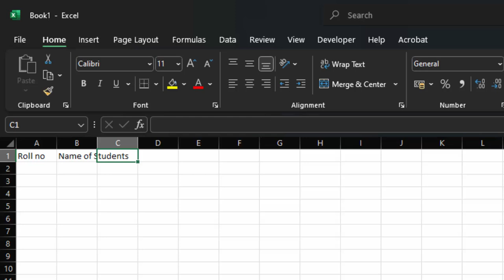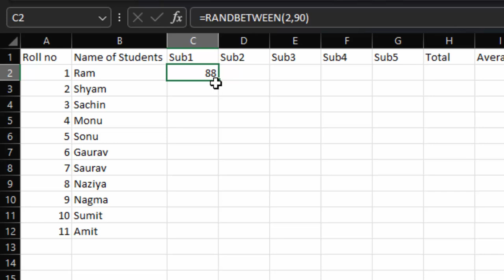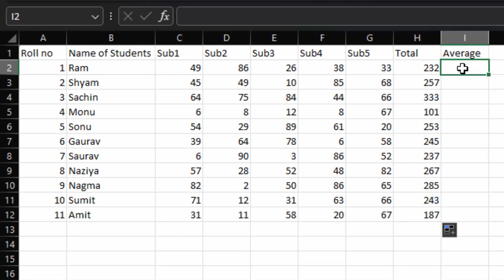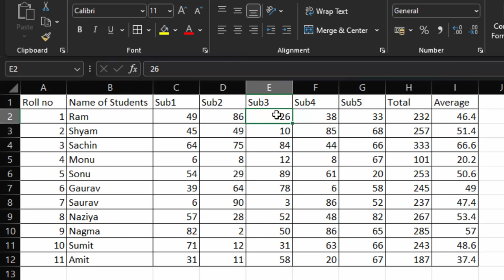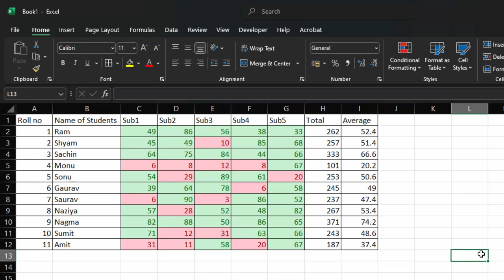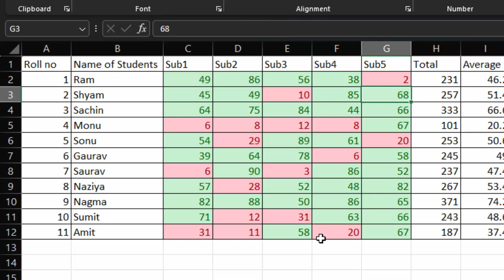How to use Highlight Cell rules in Ms Excel || Highlight cell rules in Microsoft Excel